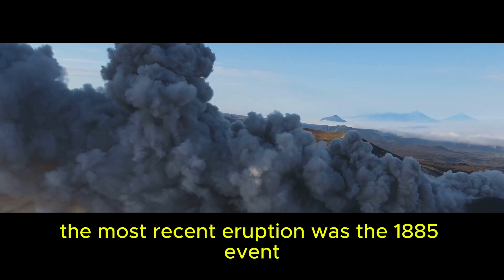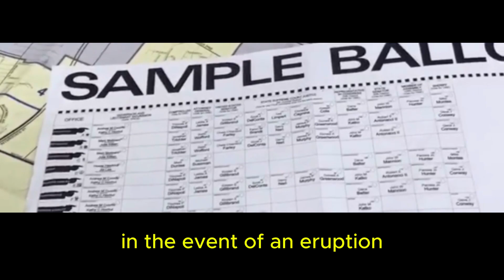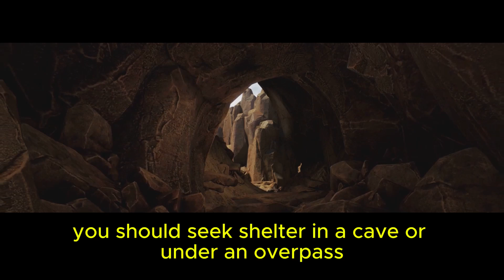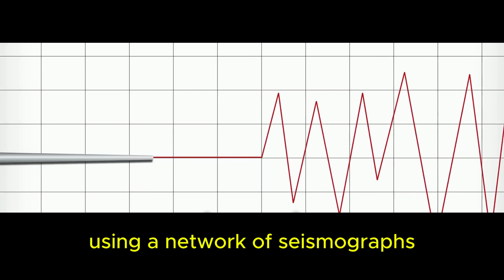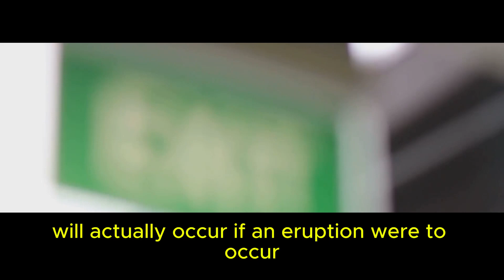The Supervolcano Beneath Yellowstone: A Sleeping Giant That Could Change the World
Yellowstone National Park is known for its breathtaking beauty and iconic geysers—but beneath this natural wonder lies a hidden threat: a supervolcano capable of catastrophic global consequences.

In this video, we explore the explosive history of the Yellowstone Caldera, the science behind supervolcano eruptions, and the very real risk it poses today. From seismic monitoring and historical eruptions to the real-life stories of residents living in the shadow of the volcano, we uncover what could happen if Yellowstone erupts again—and how it might affect the U.S., the world, and the future of the park itself.